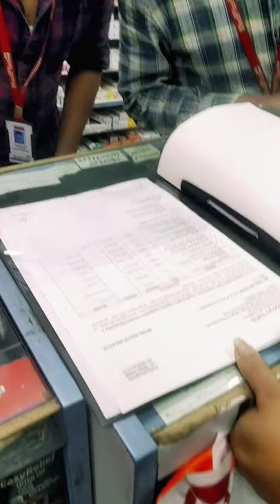ডাক্তার আমাকে কি বললো আর আলট্রাসনোগ্রাফি রিপোর্ট কি বের হল